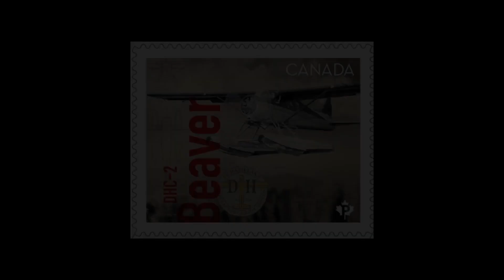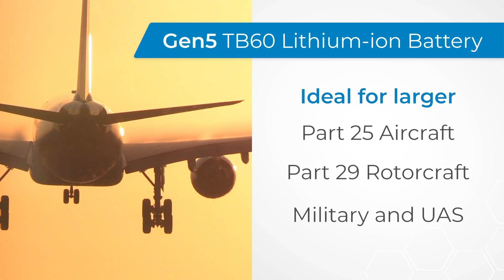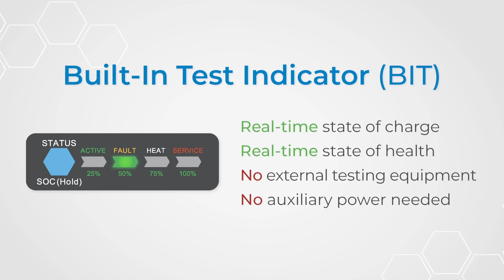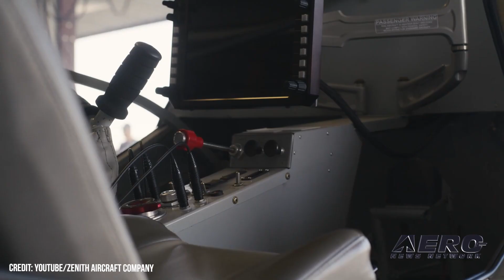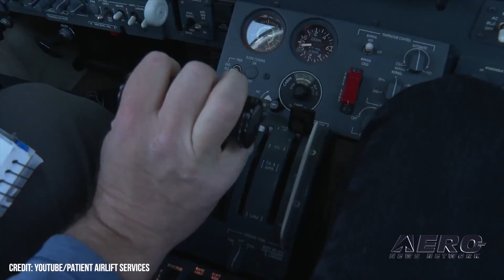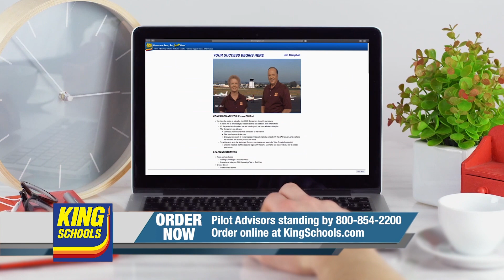Airborne 10.17.22: DHC-2 Beaver Stamp, PALS SkyHope 1000th, 'Aircraft Midnight'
Also: EAA UL Hall Of Fame, Crew 4 Returns, Zenith Builder's Workshop, Gogo 5G Ambassador

Viking Air Limited's facilities in Sidney, British Columbia, was the site of an unveiling of a new Canada Post stamp celebrating the DHC-2 Beaver's contribution to Canadian aviation. The DHC-2 Beaver is one of five achievements featured in Canada Post's new "Canadians in Flight" series. Canada Post explained that the Beaver is considered the best bush plane ever built and was named one of Canada's top 10 engineering achievements of the 20th century. PALS SkyHope reports that founder and President Joe Howley has hit the 1,000-flight milestone with the organization, marking 12 years of volunteering his aviation services for those in need. Archer Aviation announced an open house even for this November, promising to show off Midnight, their first production aircraft. Midnight’s specifics remain under wraps, but some of the most important aspects - seating for 4 passengers and 1 pilot, more than 1,000 lbs of payload, and a turnaround time of 10 minutes between flights - have been released ahead of the open house. All this -- and MORE in today's episode of Airborne!!!

Airborne 10.17.22 is chock full of info in this Daily News Episode, Monday, October 17th, 2022... Presented by Aero-TV veteran videographer and Airborne Host Holland Lee. Holland is supported by ANN Chief Videographer Nathan Cremisino, as well as ANN CEO/Editor-In-Chief Jim Campbell. This episode covers:

Stamped! DHC-2 Beaver Featured in Canadian Postal Series
PALS SkyHope Founder Ticks Off 1,000th Flight in Volunteer Service
Archer Aviation to Unveil “Aircraft Midnight” in November Event
Gene 'Bever' Borne To Be Inducted Into EAA UL Hall Of Fame
Splashdown! Crew 4 Returns Home From 170 Day Journey
Zenith Aircraft Returns with Builder's Workshop at Wheels & Wings
Gogo Business Aviation Signs Russel Wilson as 5G Ambassador